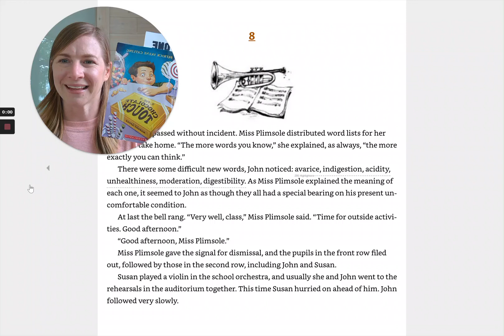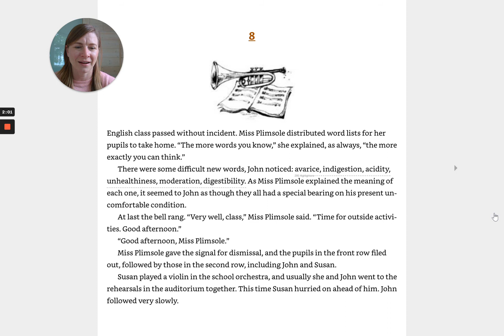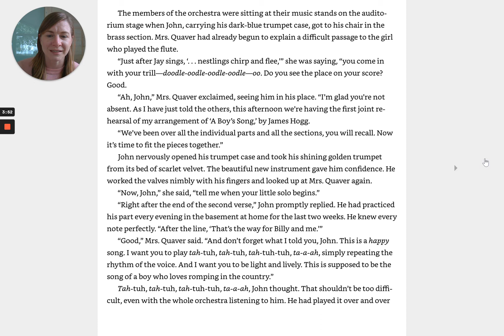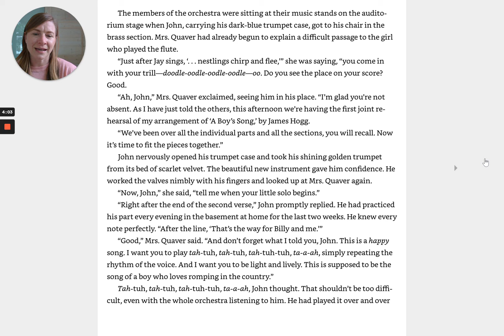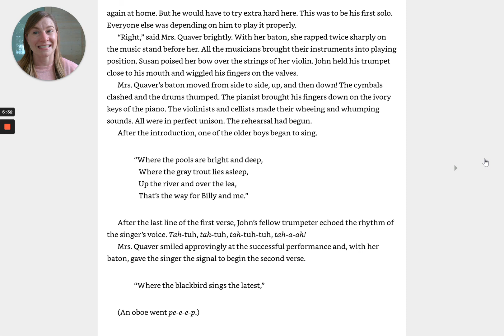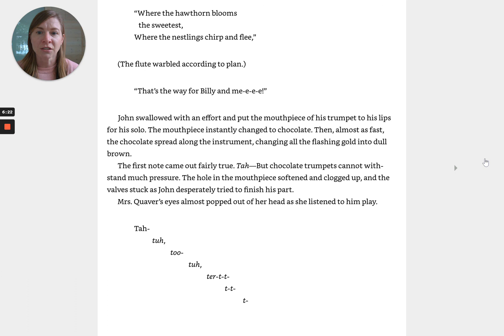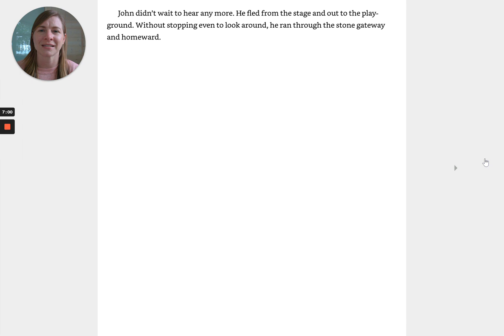The Chocolate Touch Chapter 8 by Patrick Skene Catling Knox County Schools ONE BOOK Read City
Read along with Dana for the eighth chapter of The Chocolate Touch for Knox County School's ONE BOOK initiative in May 2022.

Reading Level: 4.5
Guided Reading Level: N
Lexile: 770L